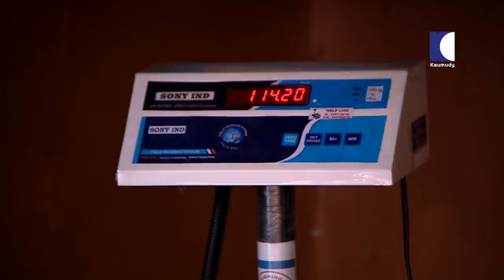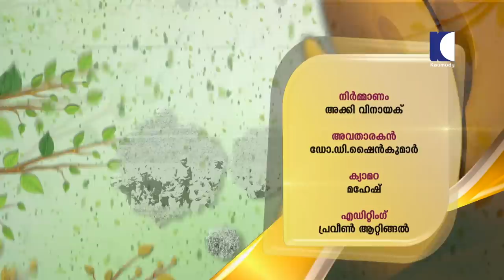Crores of income gained from Kollam Summerland farm 'giant buffalos' | Haritham Sundharam EP 302